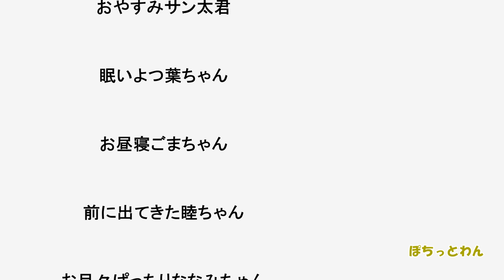【子犬 野犬 お名前募集】野犬の子犬８匹目と９匹目を保護しました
野犬の子犬８匹目と９匹目を保護しました。
まず最初にシャンプーの洗礼をしないとね♪
ちょっと大きめのむっちりボディの子犬２匹のお名前募集させて頂きます!(^^)!
みなさま、どうぞよろしくお願いします☺

「保護犬ジオ's ギフト用に登録された住所」を選択して頂きますと発送できる設定になっています☺

ご連絡下さっても申し訳ありませんが返信はしていません。